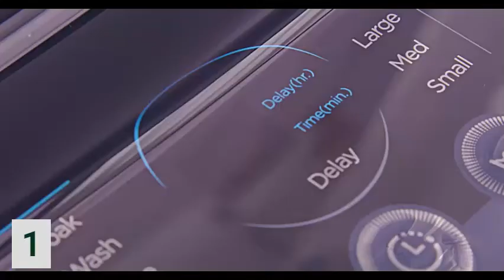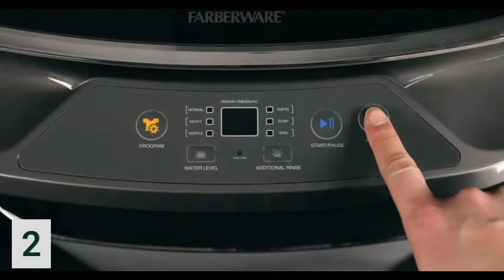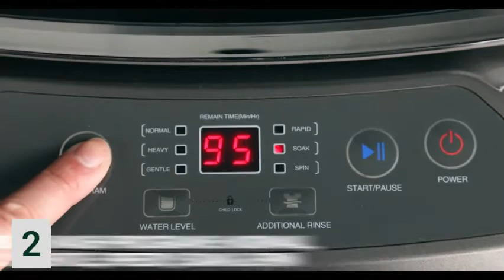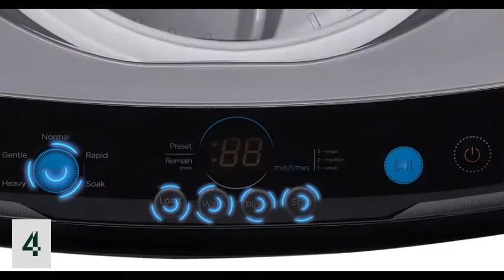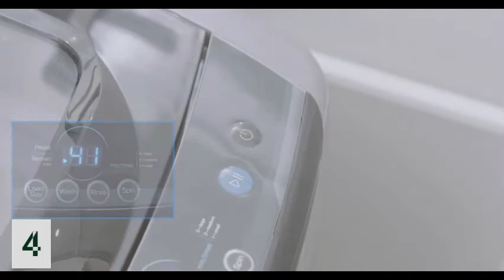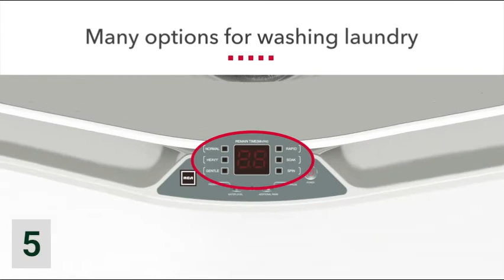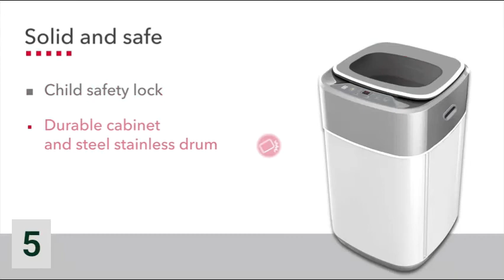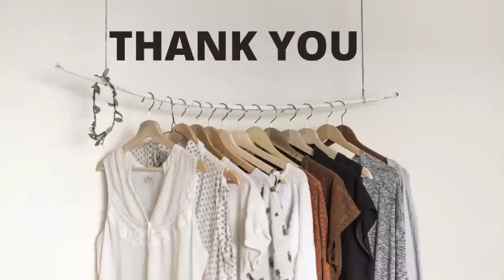Automatic Washing Machines on Amazon || Portable washer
1. COMFEE’ 1.6 Cu.ft Fully Automatic Washing Machine - (00:04)
2. Faberware Automatic clothes washer - (01:17)
3. BLACK & DECKER portable Washer - (02:31)
4. COMFEE’ Portable Automaic Washer - (03:38)
5. RCA Automatic Washer - (04:55)

Automatische Waschmaschinen bei Amazon || Tragbare Waschmaschine
Automatische wasmachines op Amazon || Draagbare wasmachine
Máy giặt tự động trên Amazon || Máy giặt di động
Innealan nighe fèin-ghluasadach air Amazon || Nigheadair so-ghiùlain
Sjálfvirkar þvottavélar á Amazon || Færanleg þvottavél
Lavatrici automatiche su Amazon || Lavatrice portatile
Máquinas de lavar automáticas na Amazon || Lavadora portátil
Automata mosógépek az Amazonon || Hordozható mosógép
Automatické pračky na Amazonu || Přenosná pračka
Automatiska tvättmaskiner på Amazon || Bärbar tvättmaskin
Lavadoras automáticas en Amazon || Lavadora portátil
Automatiske vaskemaskiner på Amazon || Bærbar vaskemaskin
Amazon'da Otomatik Çamaşır Makineleri || Taşınabilir yıkayıcı
เครื่องซักผ้าอัตโนมัติใน Amazon || เครื่องซักผ้าแบบพกพา
亚马逊上的自动洗衣机 ||便携式洗衣机
アマゾンの自動洗濯機||ポータブルワッシャー
아마존의 자동 세탁기 || 휴대용 세탁기
अमेजनमा स्वचालित वाशिंग मेसिनहरू || पोर्टेबल धुने
ایمیزون پورٹ ایبل واشر پر خودکار واشنگ مشینیں۔
الغسالات الأوتوماتيكية على غسالة أمازون المحمولة

1. COMFEE’ 1.6 Cu.ft Portable Washing Machine, 11lbs Capacity Fully Automatic Compact Washer with Wheels, 6 Wash Programs Laundry Washer with Drain Pump, Ideal for Apartments, RV, Camping, Magnetic Gray:
• Space saving
• Extremely Energy Saving
• Child Lock
• Delay Start & Reloading Feature
2. Farberware Professional FCW10BSCWHA 1.0 Cu. Ft. Portable Clothes Washer with 7-lb Load Capacity, Silver & Chrome:
• PORTABLE AND CONVENIENT
• EASY TO USE
• STRONG & SAVING
• POWERFUL DRYING SYSTEM
• ASSEMBLY REQUIRED
• OVERFLOW TUBE

3. BLACK & DECKER BPWM09W Portable Washer:
• SMALL PORTABLE WASHING MACHINE
• CONVENIENT DESIGN & LARGE CAPACITY
• 5 CYCLE PROGRAMS & 3 WATER SETTINGS
• ENERGY EFFICIENT OPERATION
• AUTOMATIC UNBALANCE DETECTION

4. COMFEE' Portable Washing Machine, 0.9 cu.ft Compact Washer With LED Display, 5 Wash Cycles, 2 Built-in Rollers, Space Saving Full-Automatic Washer, Ideal Laundry for RV, Dorm, Apartment, Magnetic Gray:
• The full-automatic washing machine equipped with Heavy, Soft, Normal, Rapid
• This top load compact washing machine with only 18.1 inches in width, 17.7 inches in-depth, and 31.5 inches in height
• Transparent lid design
• This compact design washing machine has DOE (Department of Energy) certificate
• Unbalance could be a very serious issue for washing machines. It could cause washing machine to "dance on the floor", or even worse, to unleash itself from the water inlet, leaking everywhere

5. RCA RPW091, 0.9 cu ft, White:
• 0.9 Cu FT Top Loading Portable Washer with LED Display Panel - Compact and Perfect for Small spaces
• Use Your Sink as Water Source with the Included Quick-Connect Sink Adapter
• 5 Wash Cycles
• Steel Drum for Strongest Durability: Ultr